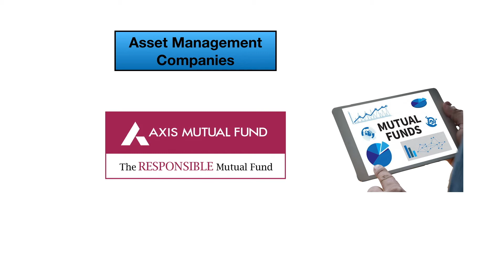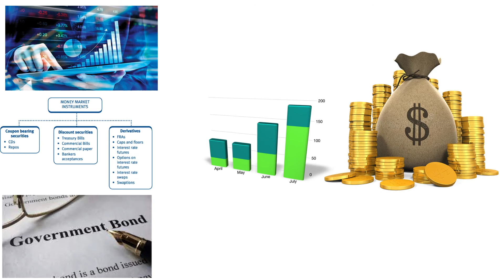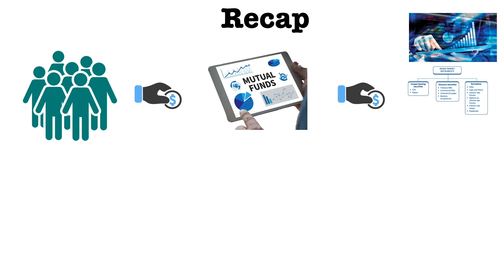What is mutual fund ? | mutual funds explained | TAMIL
A mutual fund invests the pool of money collected from the investors in a range of securities comprising equities, debts, money market instruments etc., with a nominal AMC charges.

In this video, we will see what is mutual fund in easy way. In addition to that, we will learn some basic information required to invest in mutual fund for beginners.

At the end of the video,  we will have enough information to invest in mutual funds.

Timecodes:
0:00 - Start
0:15 - What is mutual fund
2:10 - Recap
2:45 - End

Other Investment related videos (ENGLISH)

Other Investment related videos (TAMIL)

"LET THE TIME AND MONEY WORK FOR YOU"

Thanks,